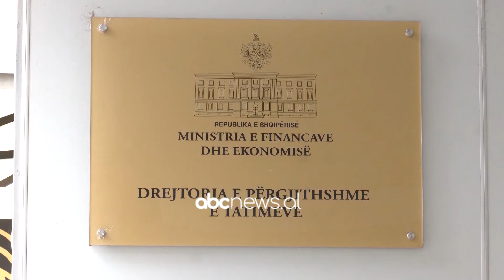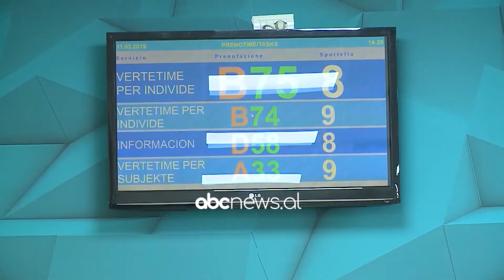FMN: Amnistia e fiskale, jo në praktikat ndërkombëtare | ABC News Albania